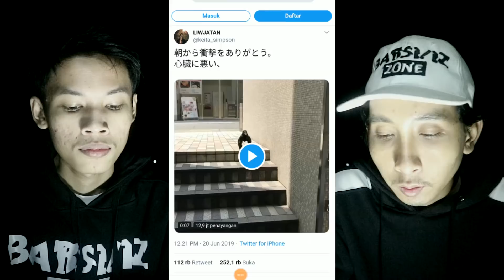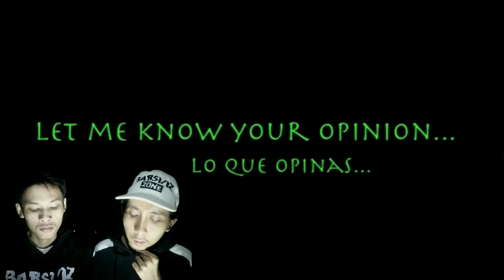MAKHLUK ANEH YANG BIKIN GEGER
Di video spesial malam jumat kali ini, Dinsky dan Aldo membahas tentang beberapa penampakan makhluk aneh yang sulit dijelaskan. CREEPY!

2. REPORTAN EL PRIMER OVNI DEL 2018

Mereka datang!